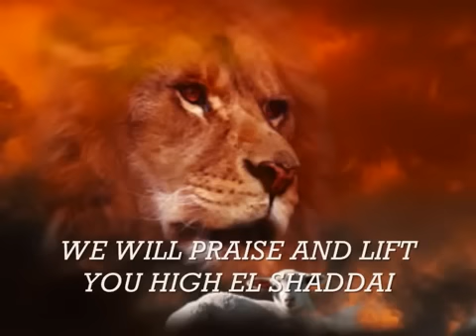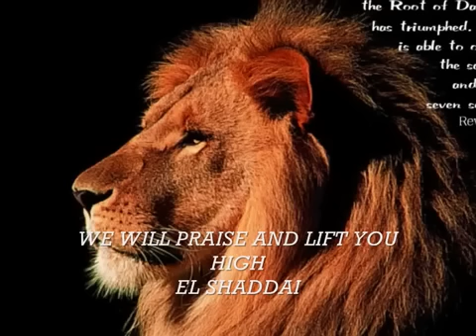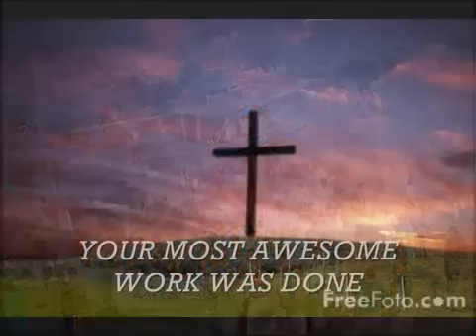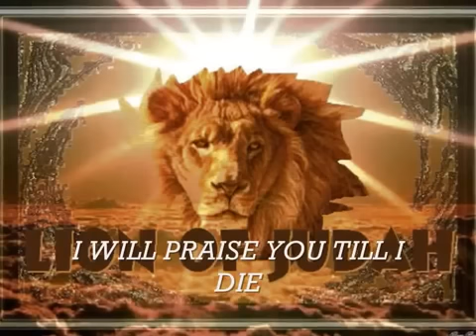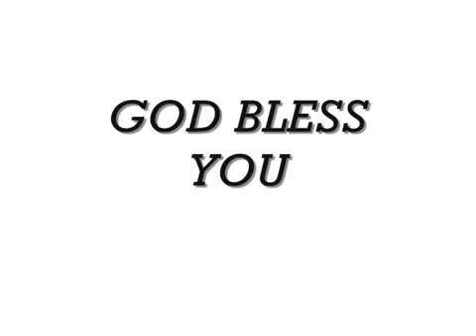Stay focused on "JESUS CHRIST' and read the holy bible!!!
Give your life to JESUS CHRIST today and become born again. "SALVATION PRAYER" in comment section down below! Shalom!